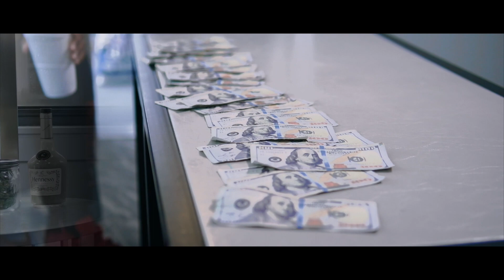OnePluto Feat HBTheMufuckinDon "Family Remix" Official video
"Family" is the Hit single created by CSG X Exclusive Gang's very own OnePluto. Pluto hails from Tangelo Park Florida and is one of the premier artist representing CSG. Family was written and produced by Pluto for his 2019 album release: Park Baby. CSG CEO HbthemufuckinDon is featured on the remix version of Family, in which the video was shot in April of 2020 by Sniper Films.

Artist: One Pluto X HB
Album: Park Baby
Original Song Written by: Pluto
Remix written by: Pluto X HbthemufuckinDon
Video Shot by: Sniper Films
Label: CSG